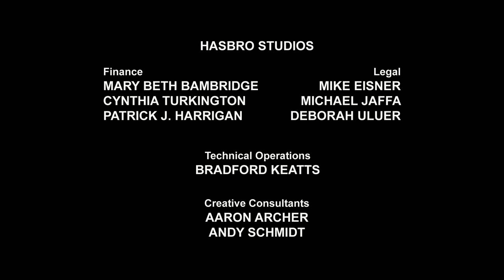Transformers: Prime | S03 E03 | कार्टून | Hindi Kahaniya | Cartoons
साइबरवर्स पात्रों से मिलें:

 The Autobots:
Autobot medic
Communications Shockwave
Operations Deadlock

Watch the Full Transformers Series: - The Transformers - The Transformers: The Movie - Transformers: The Headmasters - Transformers: Super-God Masterforce - Transformers: Victory - Transformers: Zone - Transformers: Generation 2 - Beast Wars: Transformers - Beast Wars II - Beast Wars II: Lio Convoy's Close Call! - Beast Wars Neo - Beast Machines - Transformers: Robots in Disguise (2001) - Transformers: Armada - Transformers: Energon - Transformers: Cybertron - Transformers: Animated - Transformers: Cyber Missions - Transformers: Prime - Transformers: Rescue Bots - Transformers Go! - Transformers Prime Beast Hunters: Predacons Rising - Transformers: Robots in Disguise (2015) - Transformers: Rescue Bots Academy - Transformers: Combiner Wars - Transformers: Titans Return - Transformers: Power of the Primes - Transformers: Cyberverse - Transformers: War For Cybertron Trilogy: Siege - Transformers: War For Cybertron Trilogy: Earthrise - Transformers: War For Cybertron Trilogy: Kingdom - Transformers: Earthspark

Transformers Movies :- Transformers - Transformers: Revenge of the Fallen - Transformers: Dark of the Moon - Transformers: Age of Extinction - Transformers: The Last Knight - Bumblebee - Transformers: Rise of the Beast